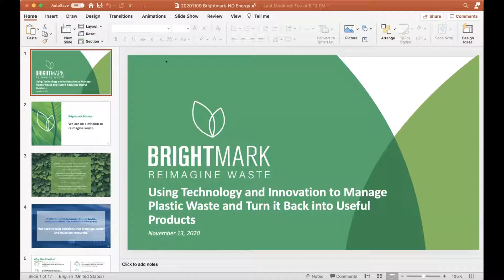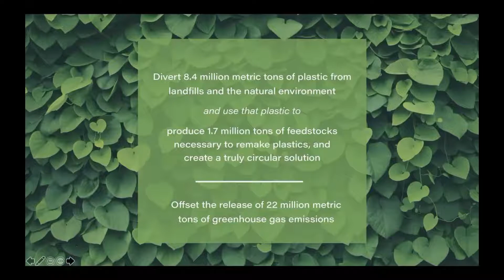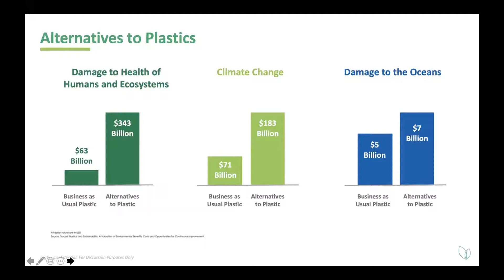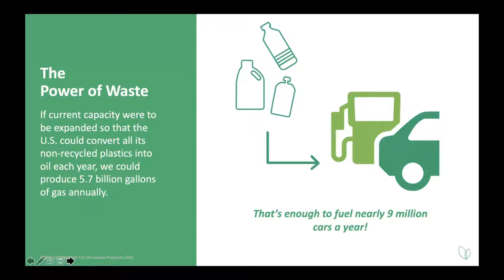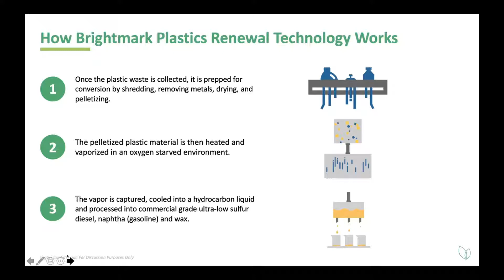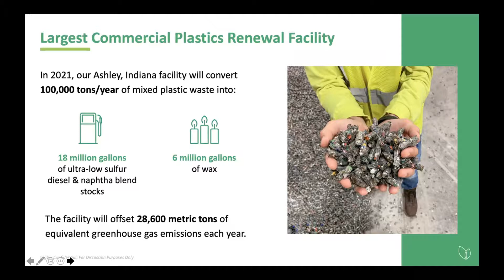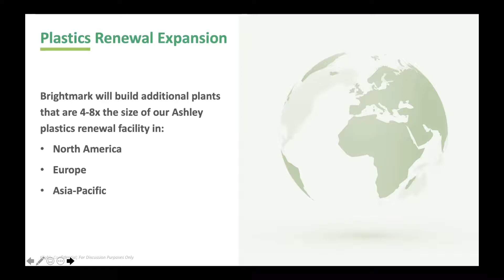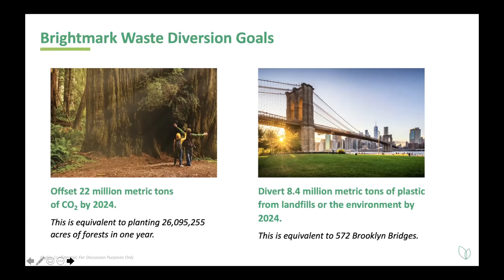Keynote: Bob Powell - 3rd annual ND Energy Research Symposium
KEYNOTE: "Using Technology and Innovation to Manage Plastic Waste and Turn it Back into Useful Products" by Bob Powell, President & CEO, Brightmark Energy